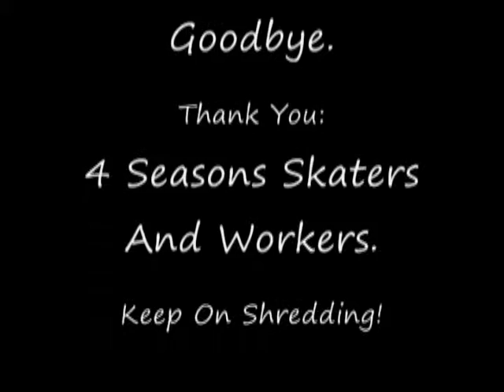4 Seasons Madison, Wisconsin Skatepark - Brandon Hanson. Rest In Peace.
This Is Me (Brandon Hanson) Skateboarding The Last Months At 4 Seasons Skatepark In Madison, Wisconsin. Enjoy! All Glory And Thanks To Our Heavenly Father God And Lord And Savior Jesus Christ For Making This Possible. Amen.

Song Used. I Need To Say Goodbye - The Vast.

Filmed By: Dennis Witt, Joe Rose, Kaleb Clark, TJ, Tyler Maki And Brandon Hanson's Tripod.